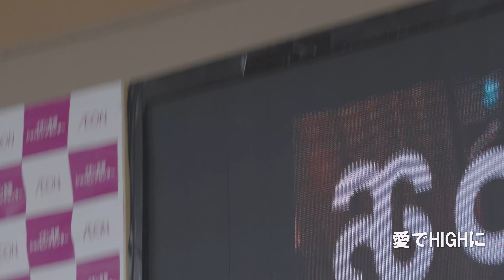【イオン名寄】ambitious LIVE ダイジェスト 「イオンde野音」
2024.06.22 イオンde野音 屋外LIVEイベント
inイオン名寄ショッピングセンター
メンバー：KAORI、KURUMI、LISA、MOEKA、REMIKA、MAHO(大西真帆)、DJ MOMO

主撮影機材：
SONY α1